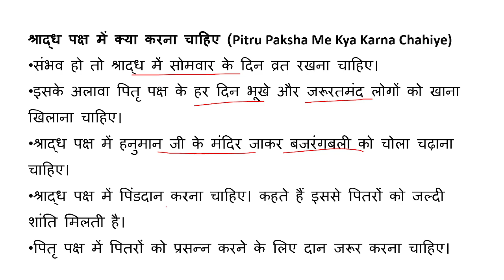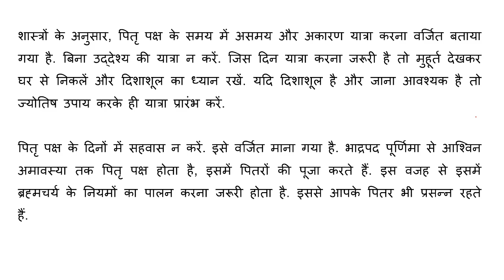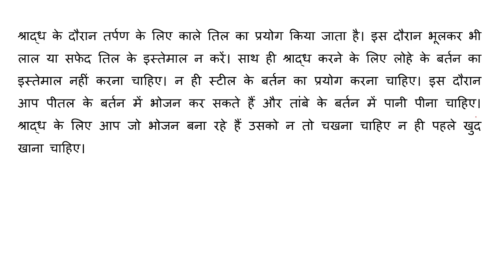पितृपक्ष श्राद्ध नियम : श्राद्ध पक्ष में भूल कर भी ना करें यह काम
श्राद्ध के दौरान क्या करें और क्या नहीं?
श्राद्ध पक्ष में भूल कर भी ना करें यह काम
पितृपक्ष में इन बातों का रखें विशेष ध्यान
पितृपक्ष श्राद्ध के नियम - पितृपक्ष श्राद्ध में क्या करना चाहिए और क्या बिल्कुल भी ना करें

श्राद्ध पक्ष में क्‍या करना चाहिए (Pitru Paksha Me Kya Karna Chahiye)
श्राद्ध पक्ष में क्या नहीं करना चाहिए (Pitru Paksha Me Kya Nahi Karna Chahiye)
घर-परिवार तबाह कर देता है 'त्रिदोष'
सरसों का तेल, झाड़ू, नमक

shradh ke niyam kya hai
gaya shradh ke niyam
varsha shraddha ka niyam
pitru paksha
श्राद्ध के नियम
श्राद्ध करने के 12 नियम || श्राद्ध करते समय ध्यान रखें
श्राद्ध कब और कैसे करे,श्राद्ध के नियम,श्राद्ध की विधि,श्राद्ध की पूजा,पितर की पूजा,श्राद्धदान,श्राद्ध मे क्या ना करे,श्राद्ध मे ध्यान रखे,श्राद्ध और नियम
पितृ दोष और बाधाएं क्यों ? पितृों का उद्धार कैसे हो ?
पितृ पक्ष | क्यों महत्वपूर्ण है श्राद्ध पक्ष ? | गरुड़ पुराण |
digital mahatma,
श्राद्ध 2024- पितृ पक्ष के नियम, श्राद्ध के नियम, pitru paksh ke niyam, shradh ke niyam, pitru paksh
vrat tyohar upay,श्राद्ध 2024,पितृ पक्ष के नियम,श्राद्ध के नियम,pitra paksh ke niyam,shradhh ke niyam,pitru paksha 2024 start date and time,pitru paksh ke niyam,shradh ke niyam kya hai,pitru paksh me kya khaye kya na khaye
श्राद्ध करने से पहले ये नियम जरूर जान लें
पितृपक्ष के नियम और सावधानियां, कौन कर सकता है पितरों को जल अर्पण |
श्राद्ध पक्ष (पितृपक्ष) में सावधानीय
Pitra Paksh Shradh Vidhi | श्राद्ध करने की सबसे सरल विधि | Shradh ki vidhi |श्राद्ध कैसे करें
श्राद्ध के नियम: जिनका पालन अनिवार्य है / shradh ke niyam: shradh / pitru paksha
श्राद्ध 2024- श्राद्ध से जुड़ी 25 विशेष जानकारियां | श्राद्ध में क्या करें क्या नहीं |
श्राद्धपक्ष 2024 को क्या करें क्या न करें संपूर्ण जानकरी
श्राद्ध पक्ष में क्या करें क्या नहीं बड़े आसानी से पितृ दोष से बचा जा सकता है ।
Pitru Paksha 2024: पितृ पक्ष में क्या करना चाहिए क्या नहीं | Pitru Paksha me Kya nahi Karna Chaiye
पितृ पक्ष के लिए जरूरी 15 बातें | श्राद्ध में क्या करें और क्या नही | क्योंकि गलती पड़ सकती है भारी
Pitru Paksha 2023: पितृ पक्ष में क्या करना चाहिए क्या नहीं | Pitru Paksha Me Kya Kare Kya Na Kare
श्राद्ध पक्ष में क्या करें क्या नहीं। इन बातों का जरूर रखें ध्यान
पितृ पक्ष में कोई नया काम और शुभ चीज़ करना चाहिए
shradh paksh me subh kary kre ya nahi,श्री हनुमंत शिवमहापुराण कथा (सालासर बालाजी )उपाय,pitrpaksh me grih pravesh kre ya nahi
श्राद्ध में क्या करना चाहिए
18 सितम्बर से 2 अक्टूबर तक भूलकर भी पितृ पक्ष श्राद्ध पक्ष में 2 सब्जी मत खाना बहुत ध्यान से समझ लो
पितरों के श्राद्ध में क्या करना चाहिए?,श्राद्ध में क्या खाना बनाना चाहिए?,श्राद्ध,श्राद्ध में क्या दान करना चाहिए,श्राद्ध में क्या भोजन करना चाहिए,श्राद्ध पक्ष में क्या करना चाहिए ?,श्राद्ध में क्या नहीं करना चाहिए?,जाने श्राद्ध पक्ष में क्या करना चाहिए और क्या नहीं,श्राद्ध पक्ष में दान क्यों करना चाहिए,क्या श्राद्ध में बाल कटवा सकते हैं?,श्राद्ध के दिन क्या करना चाहिए,श्राद्ध के दौरान क्या नहीं करना चाहिए,श्राद्ध में कौन सा पाठ करना चाहिए 2021?
पितृ पक्ष में क्या नहीं करना चाहिए || पितृपक्ष, पितृपूजा, श्राद्ध में भूलकर भी न करें ये 10 काम
पितृपक्ष में कौन कौन से काम वर्जित रहते हैं?
पितृ पक्ष में क्या क्या नहीं खाना चाहिए?
पितृपक्ष में क्या करें क्या न करें?
पितृपक्ष में क्या क्या बनाना चाहिए?